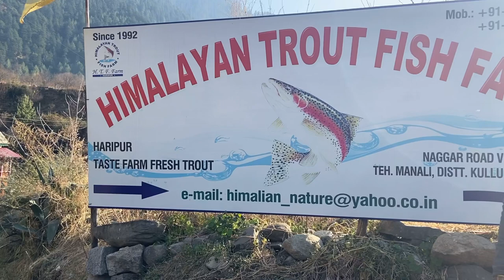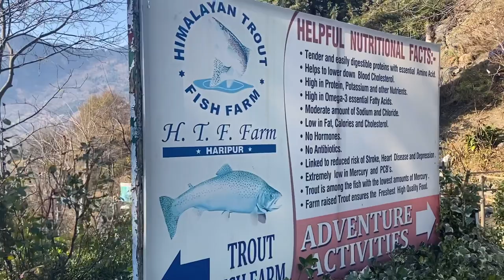Himalayan Trout Fish Farm || Manali